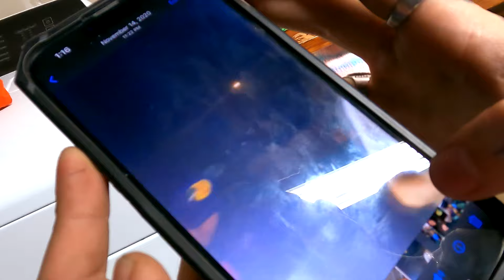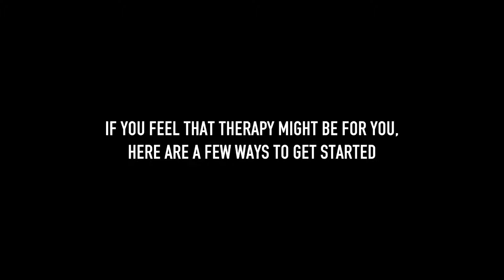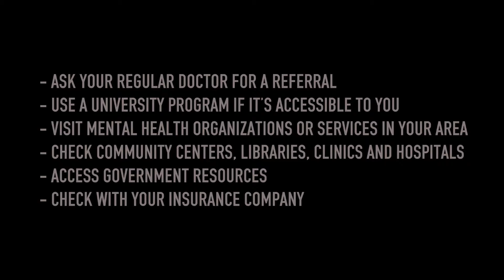Vibe Check - Catching Up With Bernard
040724 - We start of the video with a little shameless plug for Beetle Helmets since they were kind enough to flow a cream Shorty helmet for Cheetah Girl.

041024 - A few of you probably have been noticing that not many of the guys come around anymore, all for different reasons. Just know that we reach out to them regularly and we leave it up to whoever decides to respond to join us. One of them being Bernard. Of course we all chat from time to time individually over the phone but there's nothing like the real thing.

Make sure to swing by Beetle Helmets Monday - Saturday and let them know the Unaffiliated homies sent ya!